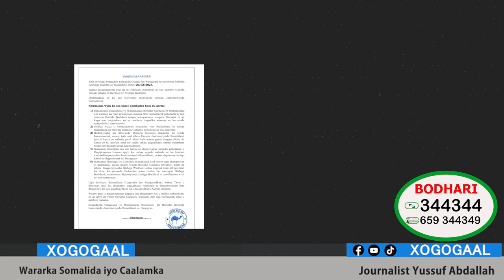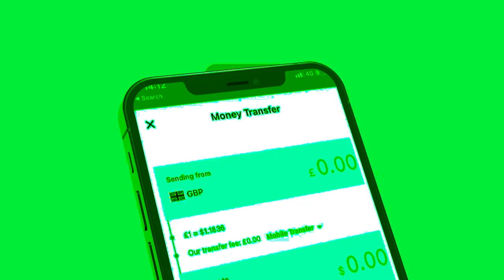Xog Beelaha Garxejis Somalia Iyo Garaadada Sool maxaa ka dhexeya? Waxka ogow Xidhiidh JSL Halisku ah